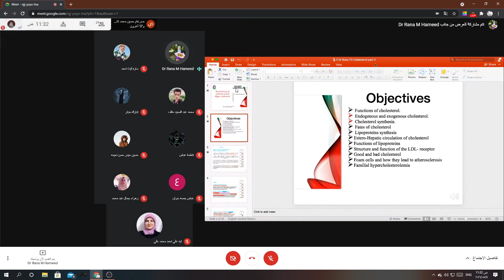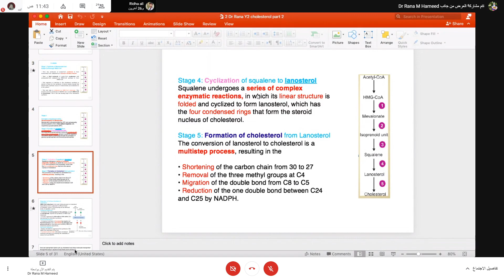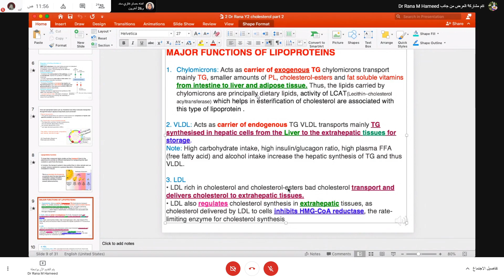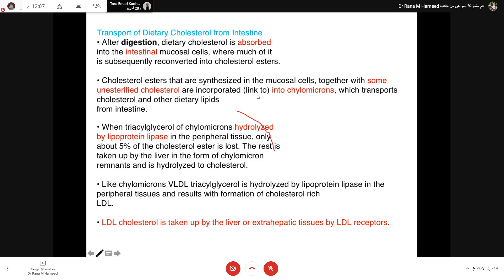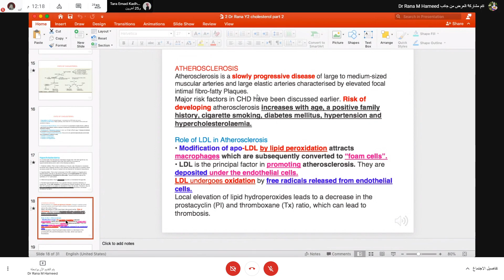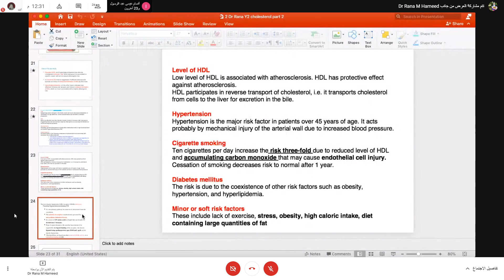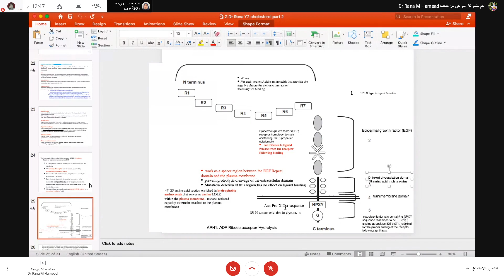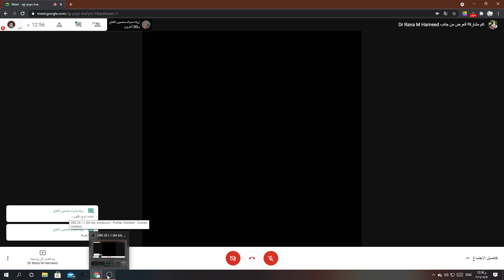Unit5 biochemistry: lec2